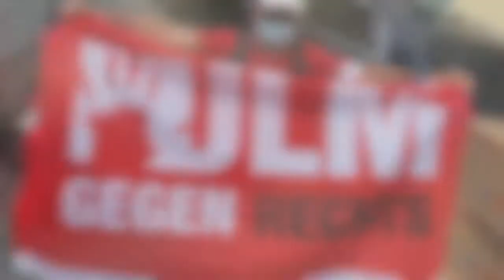Aktion der IG BAU zur Tarifrunde in Südwürttemberg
Aktion zur zweiten Verhandlung in der Tarifrunde Bauhauptgewerbe am 21. Juni. "WIR SIND HIER, WIR SIND LAUT, WEIL MAN UNS DIE FREIZEIT KLAUT!" rufen die Kolleg*innen in Ulm. Hört auf zu mauern, liebe Arbeitgeber*innen – Wegezeitentschädigung JETZT!